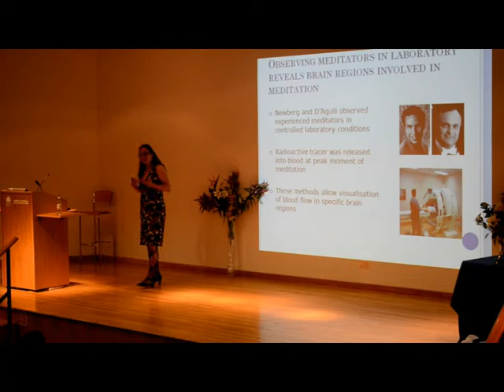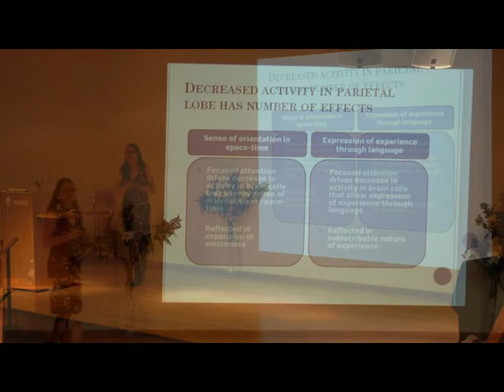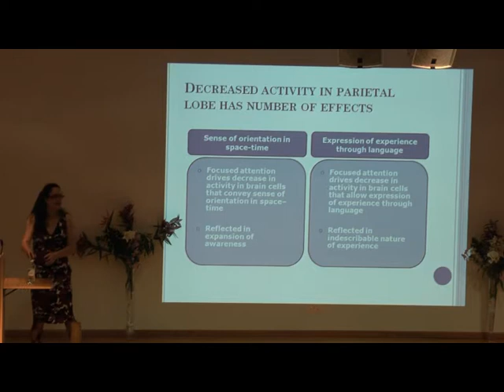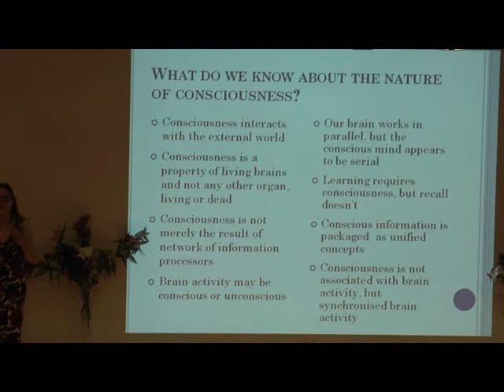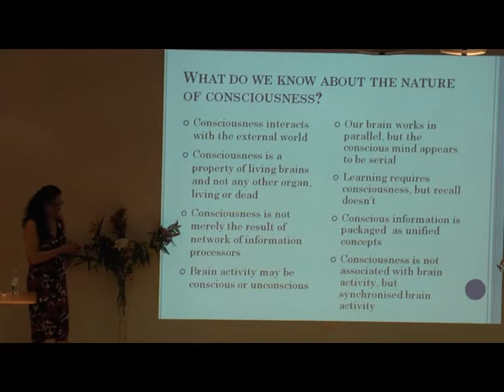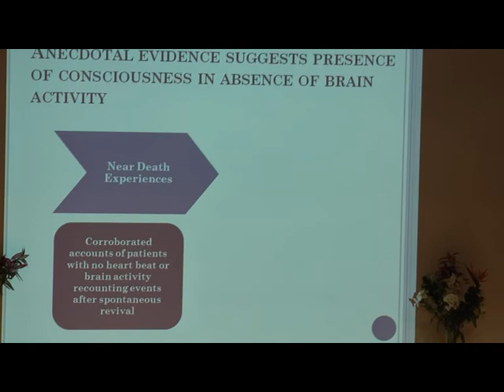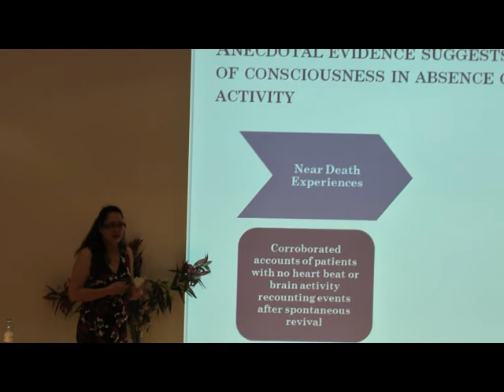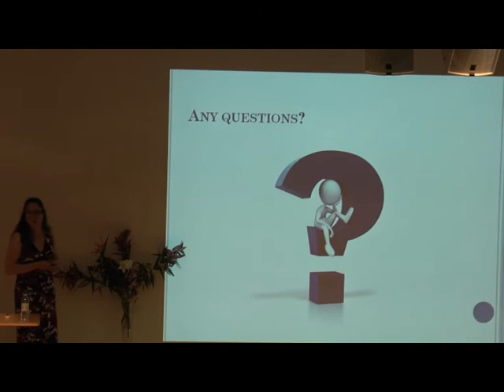Understanding Consciousness, ( 4 from 10)